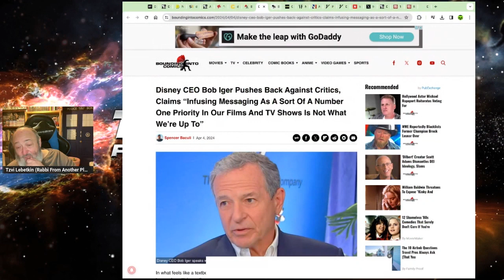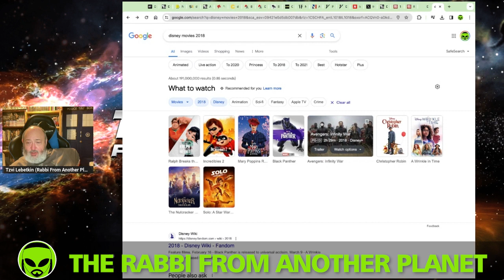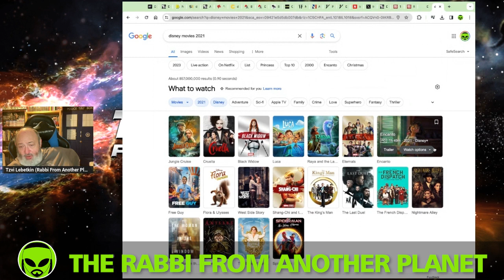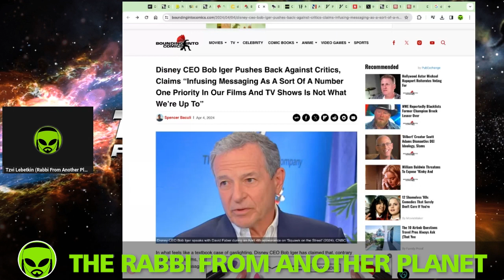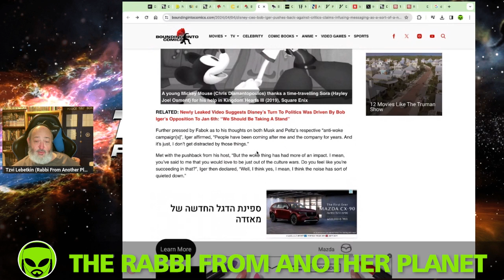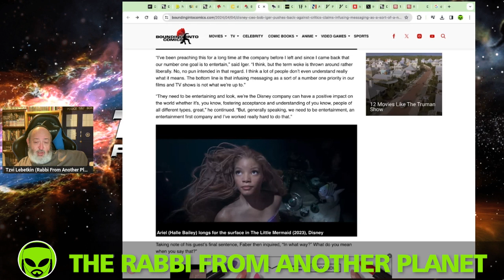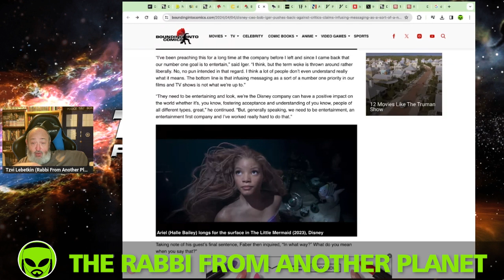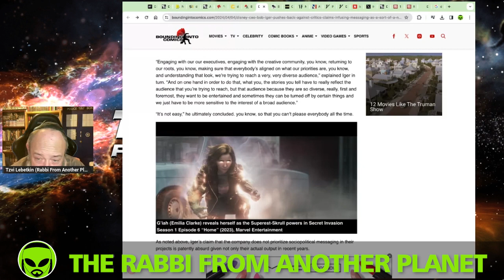Disney Clings to Their Bonkers Religion of Transgenderism and DEI and Walks Into Oblivion!!!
Disney Disneyplus starwars doctorwho MarvelCinematicUniverse Marvel MarvelStudios TheRabbiFromAnotherPlanet The Rabbi From Another Planet Presents "Disney Clings to Their Bonkers Religion of Transgenderism and DEI and Walks Into Oblivion!!!"

Tzvi Lebetkin
27 HaGeffen st.
Karney Shomron,
Israel 4485500